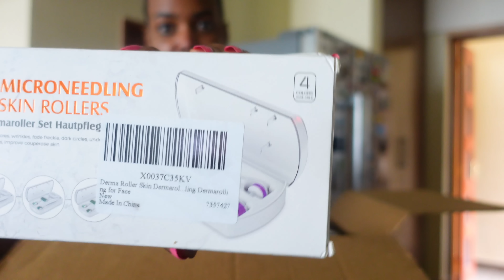Amazon Favorites Finds 2022 || Amazon essentials || unboxing 2022 // Casha Tv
unbox with me some of my favorites from amazon.